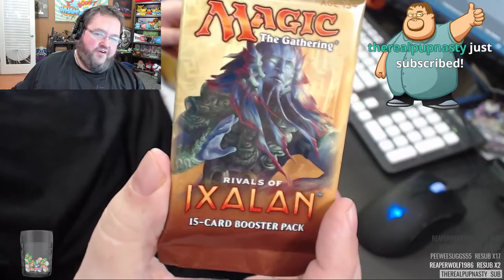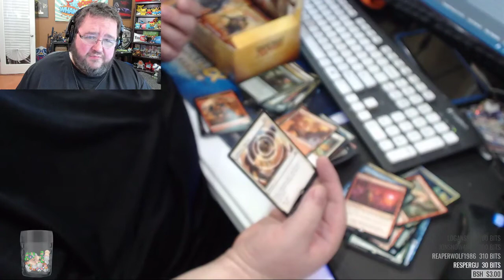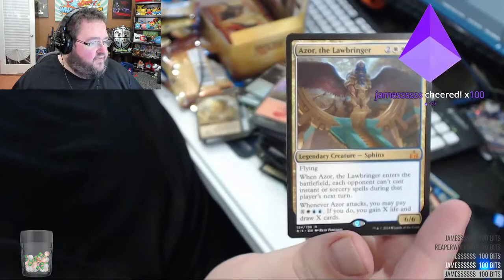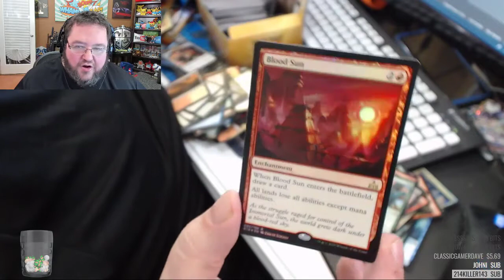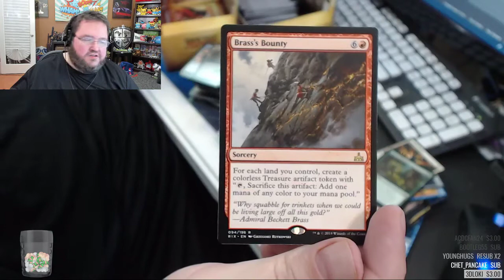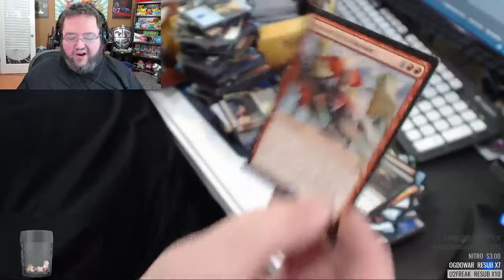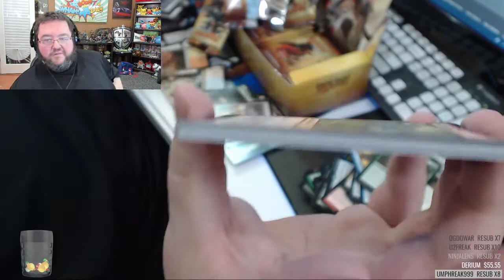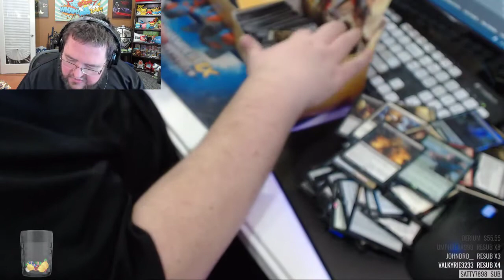Boogie's Unboxing - Magic the Gathering packs